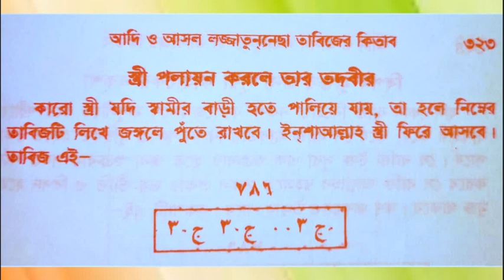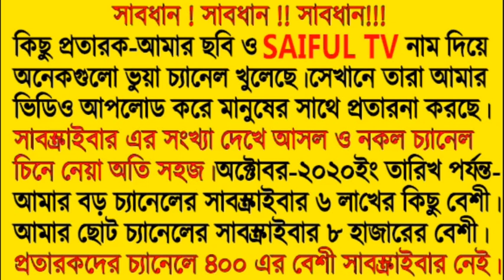অবাধ্য স্ত্রীকে বাধ্য করার অব্যর্থ নকশা। স্ত্রী পালিয়ে চলে গেলেও আবার ফিরে আসবে। পরীক্ষিত- saiful tv